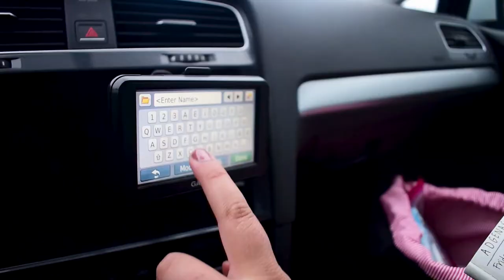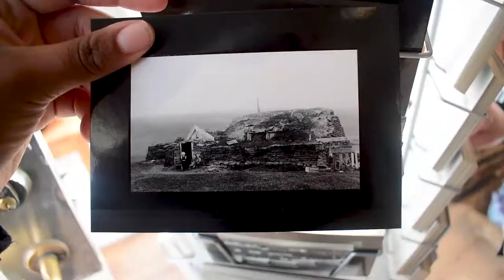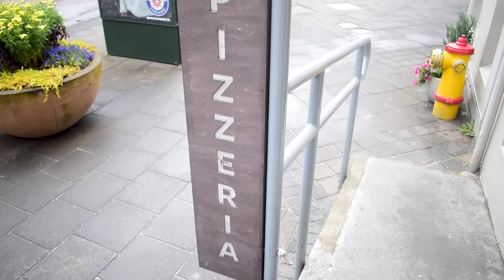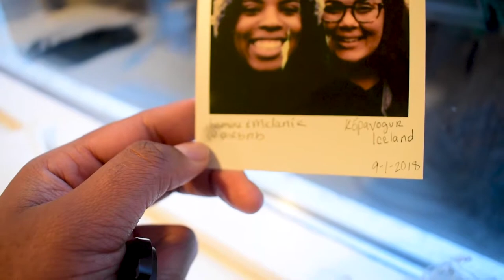ARRIVING IN ICELAND | JASMINEROSSETTE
Back in September 2018, Melanie and I took a girls trip to Iceland, and this is what we got up to on Day 1!
Stay in Touch!

CAMERA USED
Nikon D5600
Edited by JasmineRossette using Adobe Premiere Pro